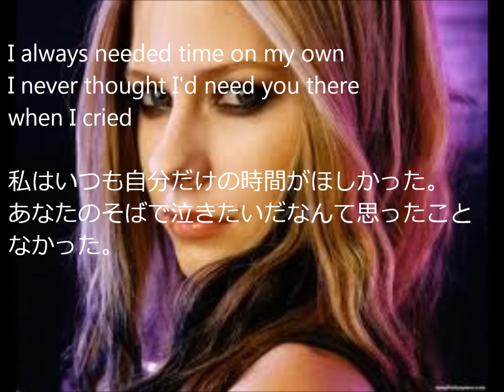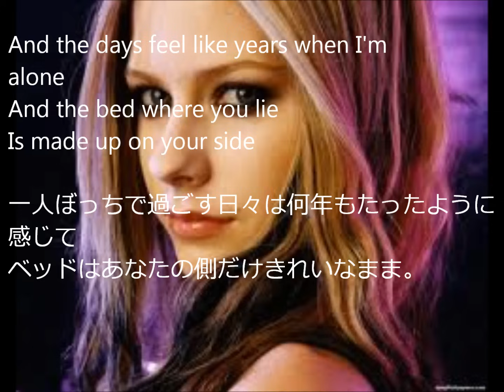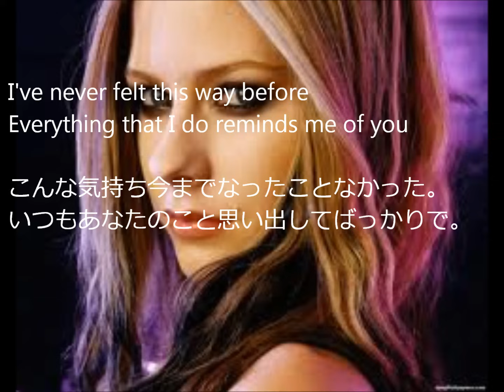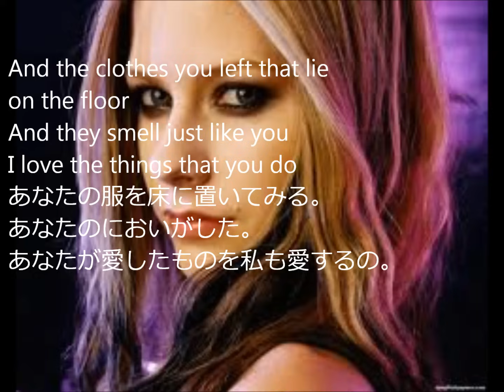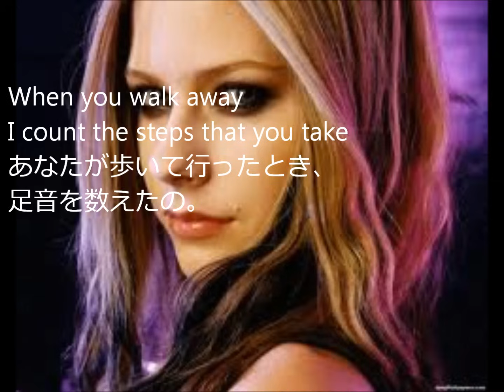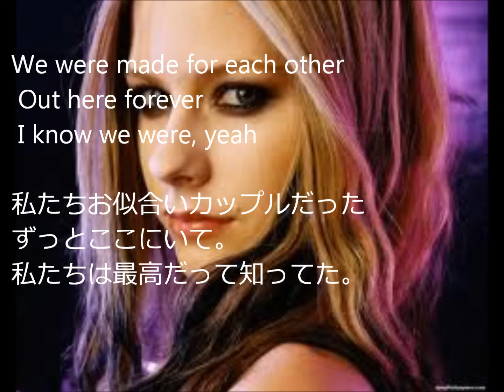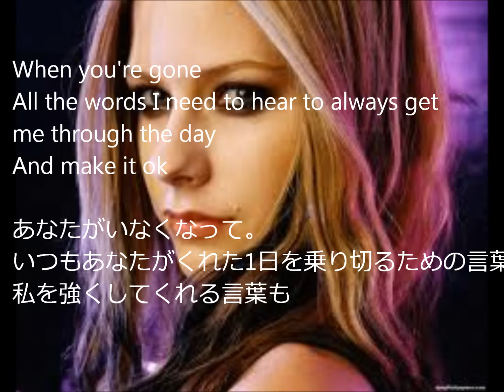Avril Lavigne When you're gone 和訳 (Acoustic ver.)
多少間違いや見苦しい点がありますが、見てくださいッッ